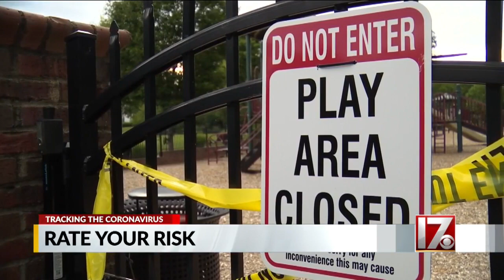Duke doctor provides tips about staying safe during summertime activities amid COVID-10